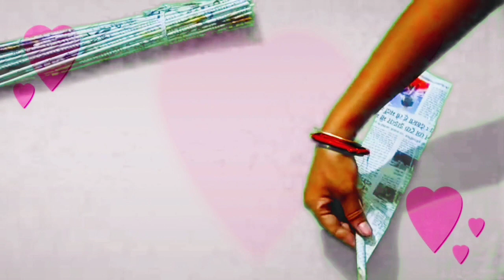HOW TO MAKE FLOWER POT WITH PAPER ! WASTE MATERIAL ART